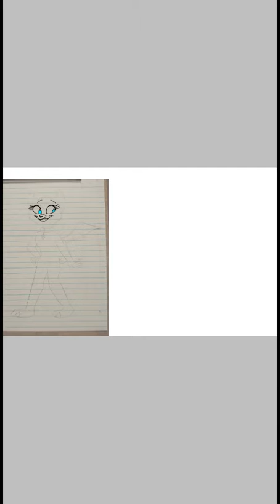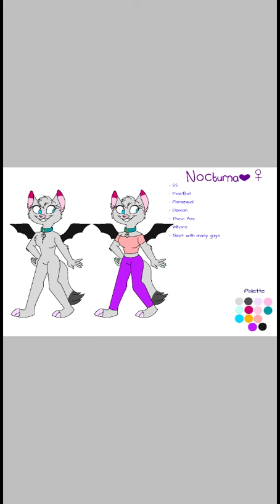Speed Character - Nocturna - CleoPuppie ღ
Nocturna is the latest addition to my OC arsenal! She's a fox/bat hybrid girl who prefers to be out at night.

Art Software Used: Ibis Paint X